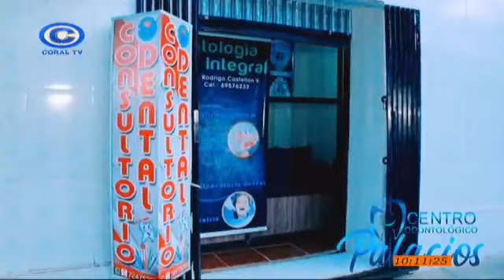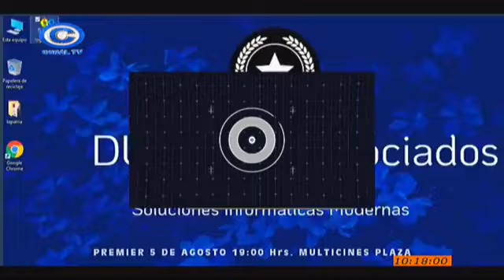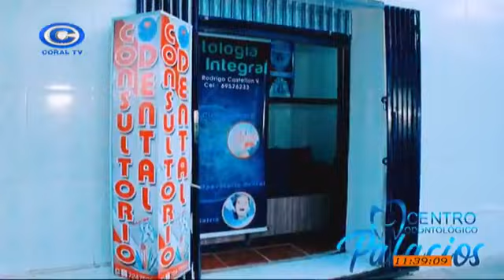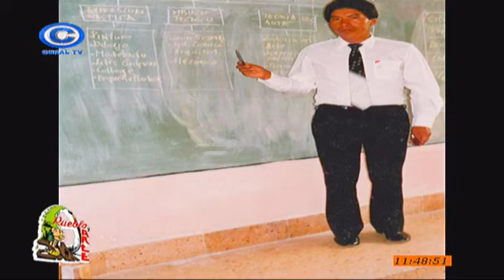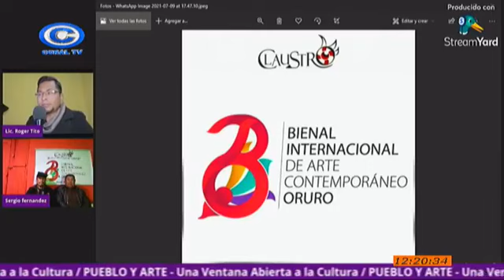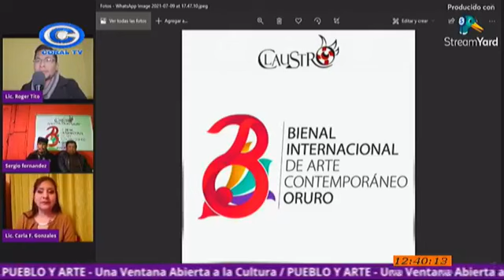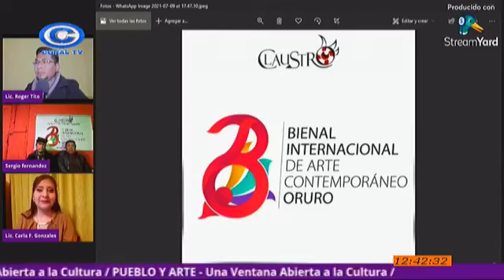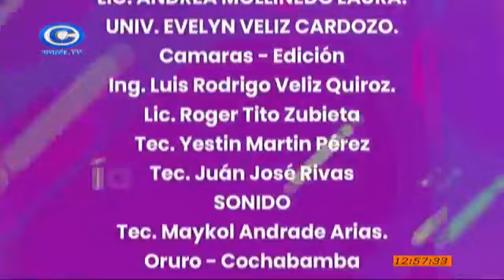PUEBLO Y ARTE: PROGRAMA CADENA CORAL DOMINGO 18-07-21